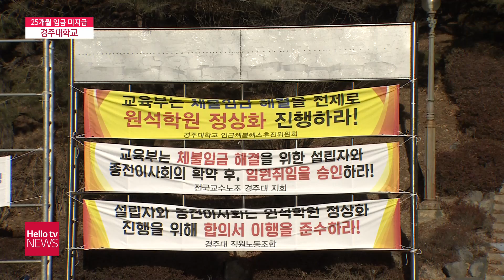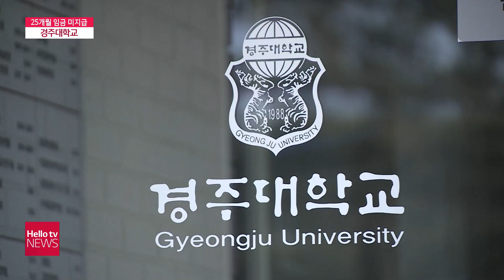헬로TV뉴스 대구경북 1월 21일(금) 22년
1. 경주대학교 교직원 25개월간 임금 못 받아
2. 대구경북 확진자 600명 넘어
3. 제8회 지방선거 선거비용제한액 공고